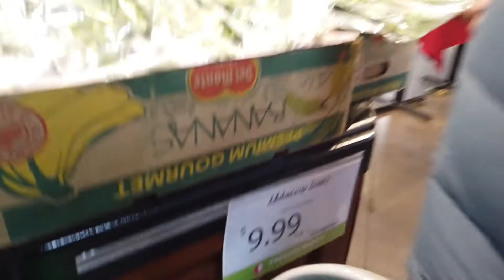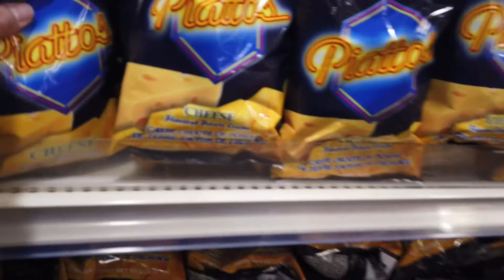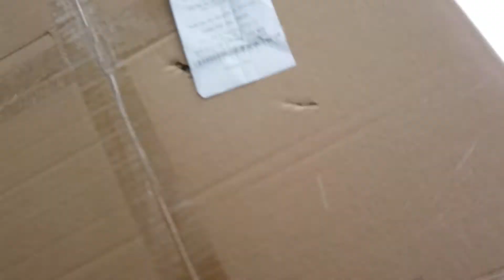SEAFOOD CITY Grocery Haul and Unboxing Our Dining Chairs from STRUCTUBE | Daryl and Jacque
Join us as we go grocery shopping at Seafood City then dropping by at Structube to pick up our dining chairs!

00:00 Shop with us at Seafood City
06:03 Grocery haul
09:06 Abby unboxing from Structube

Just in case you're wondering why there is snow in July, this was filmed in February this year. I know it's super late! ✌🏼

Thanks for stopping by our channel! We are Daryl and Jacque, a husband and wife based in Canada. We upload food and travel videos including random vlogs. Please let us know anything you would like to see in our videos in the comments section and hope you stick around and join us on our journey. :)